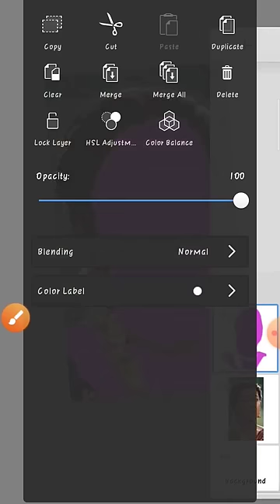autodesk sketchbook face colour remix and full lighted